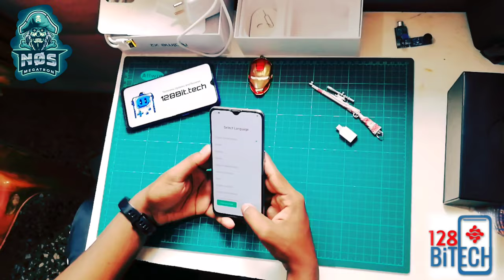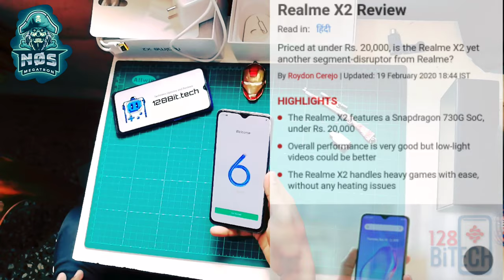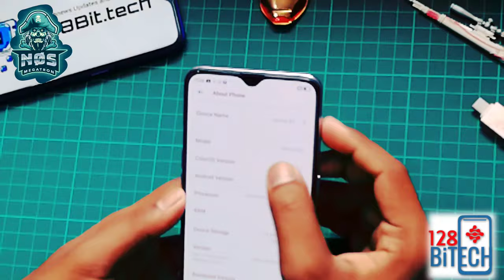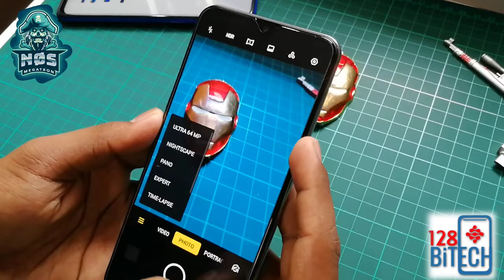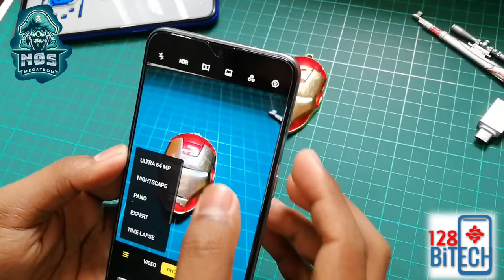LATEST GAMING BEAST UNBOXING || REALME X2 II LETSGO FT.@ASHISHCHAVAN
unboxing the real beast Realme x2
Borrow From My Friend Ashish